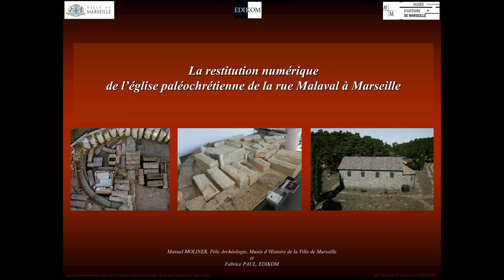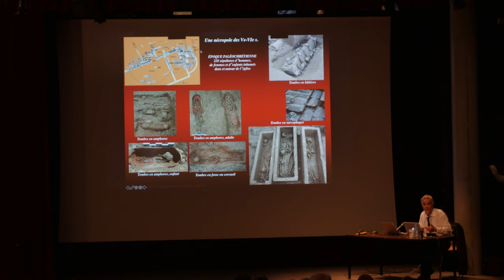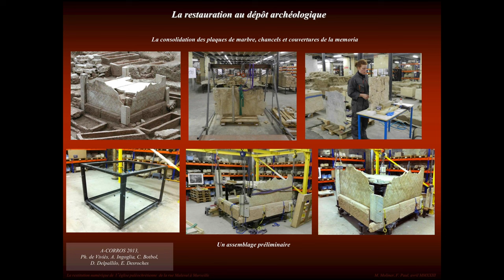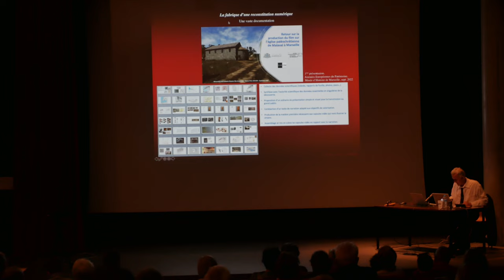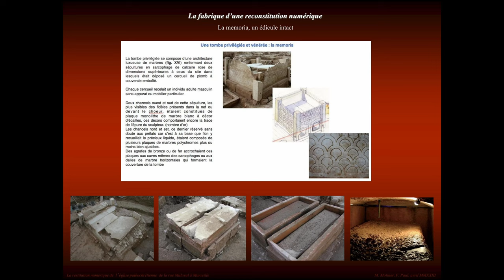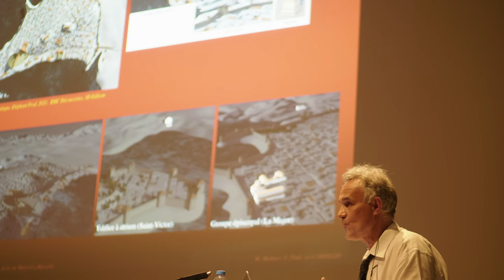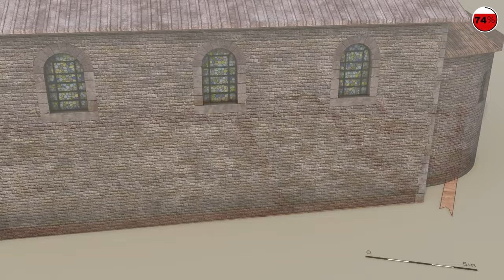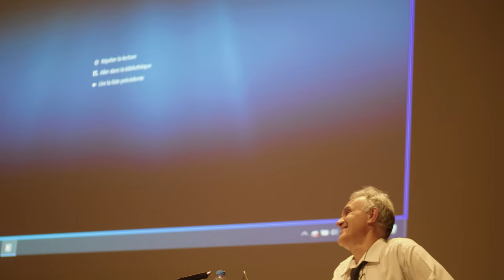L'EGLISE PALEOCHRETIENNE de MALAVAL 👨‍🏫Manuel Moliner 📅20.04.2023 📙Les jeudis d'Arelate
Avant le football, avant le pastis, avant la bouillabaisse et bien avant Pagnol, il y avait aussi une vie à Marseille. Manuel Moliner, Archéologue, responsable des fouilles et Conservateur du Patrimoine en Chef au Musée d'Histoire de Marseille-Pôle Archéologie, vous fait découvrir les vestiges dégradés d'une église inédite du Ve s. et de son cimetière  qui ont été étudiés puis, pour le chœur, remontés à l'identique au Musée d'Histoire de Marseille.